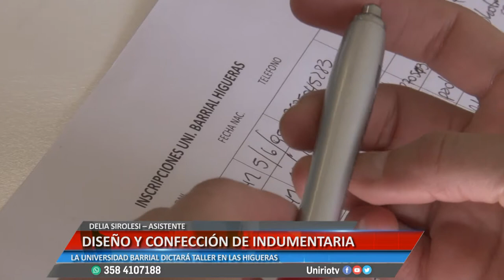DISEÑO Y CONFECCIÓN DE INDUMENTARIA - PAOLA BARROSO, DELIA SIROLESI Y ESTEFANÍA VASCHETTO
LA UNIVERSIDAD BARRIAL DICTARÁ TALLER EN LAS HIGUERAS
Facebook.com/uniriotv
Twitter.com/uniriotv